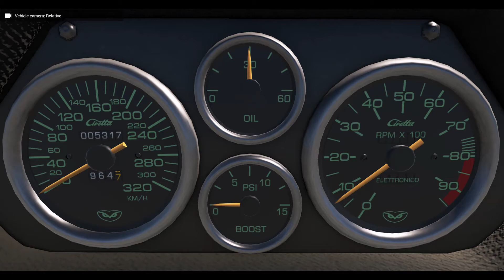Civetta Bolide Group 5 Top Speed Test In BeamNG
Sounds beautiful with that huge V8